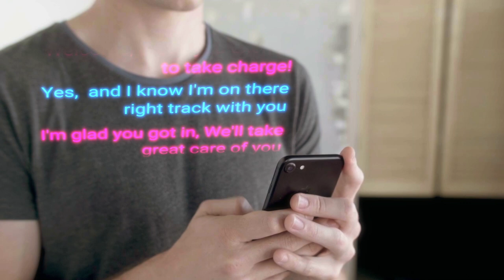BECOMING SUPERNATURAL HOW TO CREATE DMT NATURALLY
IN THIS VIDEO you'll learn how to BECOME SUPERNATURAL AND create DMT naturally. Jimo Borjigin, an associate professor in the departments of molecular and integrative physiology, and neurology at the University of Michigan says:
“DMT is produced naturally from neurons of the mammalian brain and may contribute to some aspects of higher-order brain functions (such as conscious information processing, or learning/memory, etc),,” Borjigin told PsyPost.

tubli vid